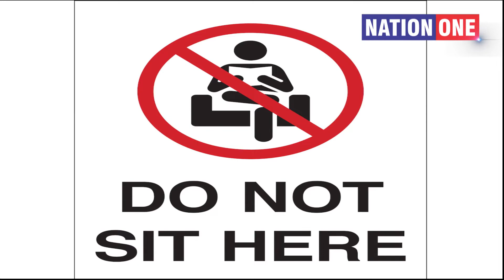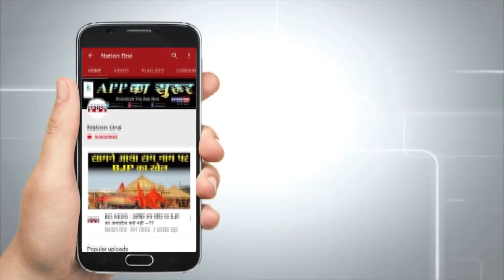Unlock 5 Cinema Halls Reopening : कल से खुल जाएंगे सिनेमा हाल, जानिए क्या रहेंगे नियम